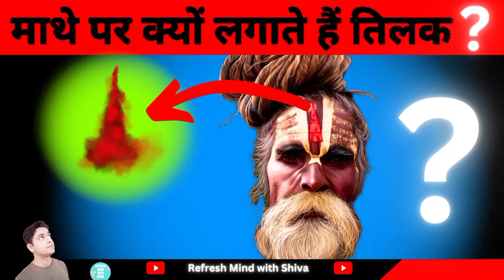Mathe par kyu lagate hai Tilak | Shiv kon hai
Video Title :-  Mathe par kyu lagate hai Tilak | Shiv kon hai |

Hi guys I'm Shiva a sweet and simple Boy.
The video you're about to watch is inspired by Hindu Dharma Books and Folk legends.
These stories are based on religious scriptures believed to be thousands of years old.
All My videos are just for knowledge.
I will help you to grow your knowledge.

Welcome to Refresh Mind world 🌍🇮🇳

~ Refresh Mind with Shiva

Joined 21 MAY 2023

Please Note : -  My objective is not to hurt the sentiments of any particular person sect or Religion .

Your Quarries :-

Mathe par kyu lagate hai Tilak
Mathe par tika
Mathe par tika kaise lagaye
Mathe par tika kyu lagate hai
Mathe par tilak kaise lagaye
Mathe par tilak lagane ke fayde
Mathe par tilak kyu lagaya jata hai
Shiv kon hai
Shiv rahasya
Mahakal kon hai
Mahadev kon hai
Kalbhairavashtak
Kalbhairav stotra
Kal bhairav ashtak
Vishnu Sahasranamam
Hanuman chalisa
Bajrang baan
Durga chalisa
Durga kavach
Devon ke Dev Mahadev
Shiv Shakti tap tyag tandav
Tilak kyu lagaya jata hai